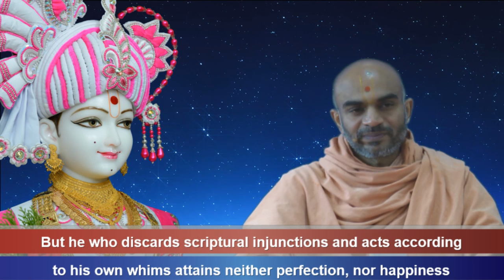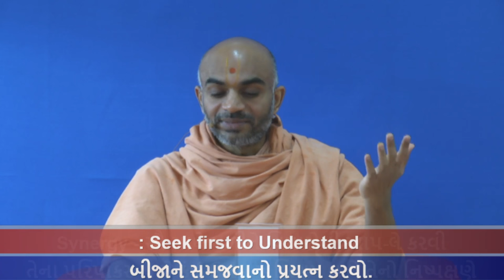Haricharitramrut Sagar Katha Pur 3,Tarang 42. હરિચરિત્રામૃત સાગર કથા પૂર 3 તરંગ 42. 02/03/16